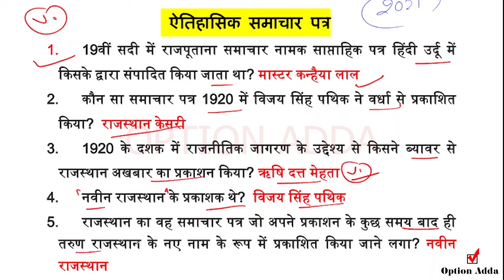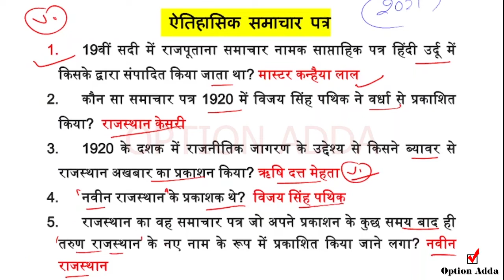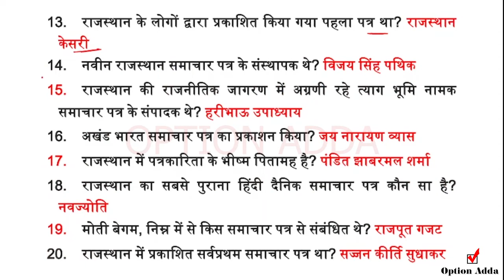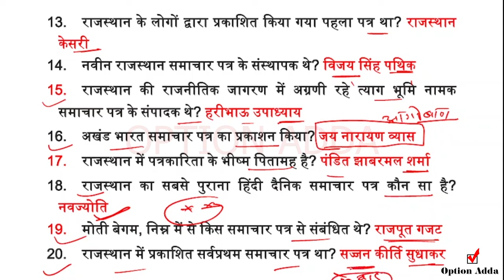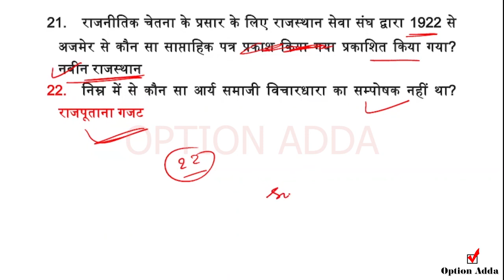Rajasthan Ke Pramukh Samachar Patra MCQ Previous Exam Question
राजस्थान के प्रमुख समाचार पत्र | Complete History | RPSC/RAS 2020/21 |
राजस्थान के प्रमुख समाचार पत्र एवं उनके संस्थापक Trick से |Rajasthan ke pramukh samachar Patra Trick
Rajasthan History । स्वतंत्रता संग्राम के प्रमुख समाचार पत्र से संबंधित महत्वपूर्ण 30 प्रश्न
VDO ,POLICE 2021✔️ राजस्थान के प्रमुखः समाचार पत्र/ Rajasthan ke Pramukh Samachar patra
Rpsc 2nd Grade Exam::राजस्थान के महत्वपूर्ण समाचार पत्र (साथ ही सभी महत्वपूर्ण प्रश्न) ✔️

Rajasthan Ke Samachar Patra MCQ Previous Exam Question

राजस्थान के प्रमुख समाचार पत्र एवं उनके संस्थापक Trick से
Rajasthan ke pramukh samachar Patra Trick
राजस्थान के प्रमुख समाचार पत्र Trick
Rajasthan history Trick
Rajasthan ke pramukh samachar patra avm unke sansthapak Trick
rajasthan gk pramukh samachar patra
rajasthan ke svatntrata aandolan ke pramukh samachar patra
rajasthan ke kishan aur praja mandal aandolan ke samachar patra
स्वतंत्रता संग्राम के प्रमुख समाचार पत्र से संबंधित महत्वपूर्ण प्रश्न
राजस्थान के प्रमुखः समाचार पत्र
Rajasthan ke Pramukh Samachar patra
Rajasthan ke pramukh smachar Patra-patrikaye
राजस्थान के प्रमुख समाचार पत्र पत्रिकाएं
राजस्थान के महत्वपूर्ण समाचार पत्र
historical newspaper of Rajasthan modern history
Rajasthan ancient newspaper
राजस्थान के प्रमुख समाचार पत्र व संस्थाएं